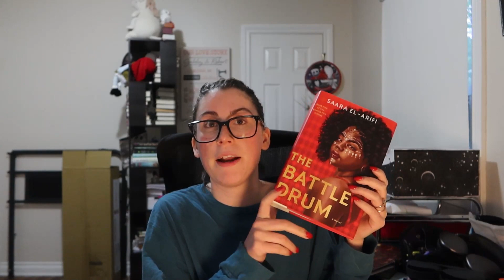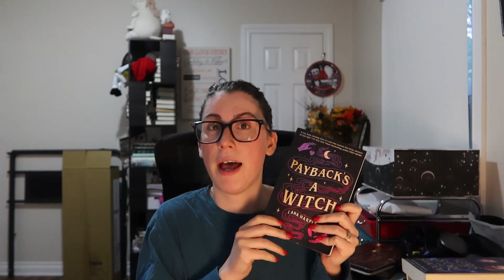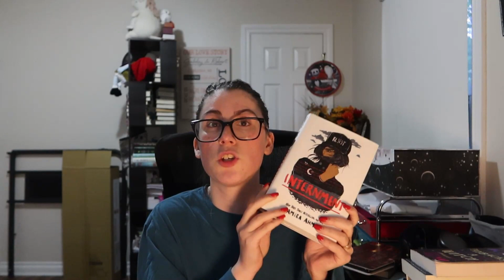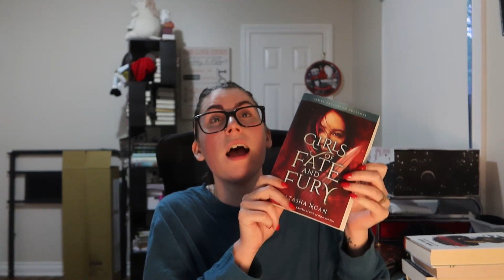July 2023 Wrap Up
Books mentioned: "The Battle Drum" by Saara El-Arifi -- 5 stars
"Moses, Man of the Mountain" by Zora Neale Hurston -- 5 stars -- Zora Neale Hurston Readalong
"Girls of Storm and Shadow" by Natasha Ngan -- 5 stars
"Payback's a Witch" by Lana Harper -- 5 stars
"Internment" by Samira Ahmed -- 4 stars -- Wheel of D20: Grey book
"The Awakened Kingdom" by N.K. Jemisin -- 4 stars -- N.K. Jemisin Readalong
"Parable of the Talents" by Octavia E. Butler -- 4 stars -- Octavia E. Butler Readalong
"Tell My Horse" by Zora Neale Hurston -- 5 stars -- Zora Neale Hurston Readalong
"Sing Me to Sleep" by Gabi Burton -- 5 stars -- Brandie's Membership Book Club
"Girls of Fate and Fury" by Natasha Ngan -- 5 stars

Important links:

Please take some time to educate yourselves on Planned Parenthood and help win the right to women's bodies

Here is a link to a list of abortion funds to donate to alongside donating to Planned Parenthood for communities of color

Please take some time to help the people of Ukraine in their time of need

Also, please help the trans kids who are at risk of harm in Texas

Finally, please send love and support to the gay community in Florida

Podcast: anchor.fm/gabrielle-ash